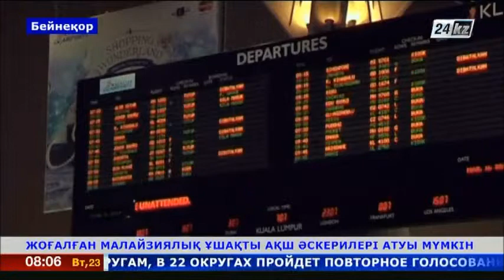Малайзиялық ұшақты АҚШ әскерилері атуы мүмкін